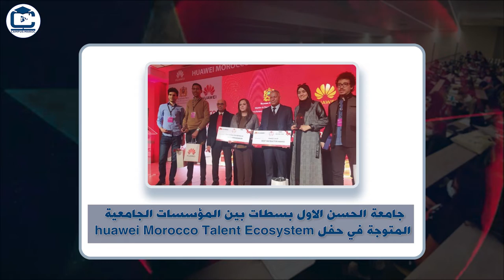موجز أخبار الجامعات المغربية على قناة الجامعة المغربية - Campus Maroc Tv